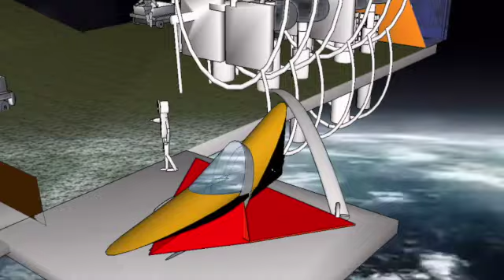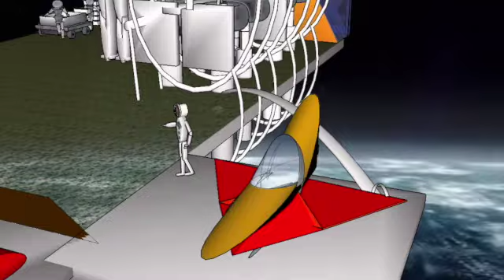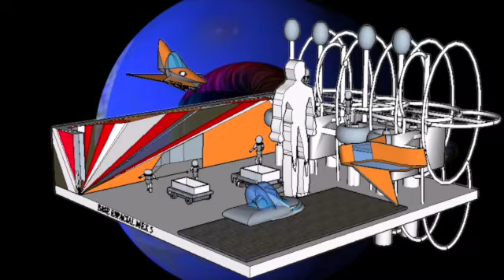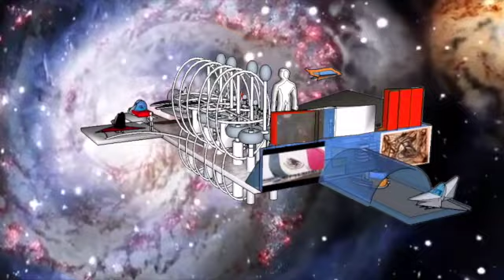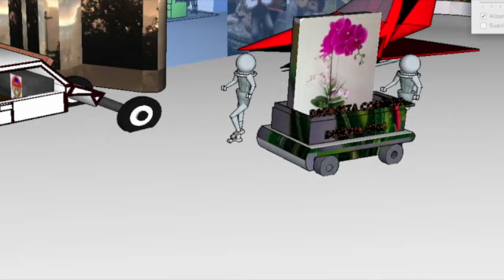VIAJANDO AL ESPACIO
Video sobre viaje al espacio con tiempo para meditar sobre aspectos importantes de la vida en la Tierra .